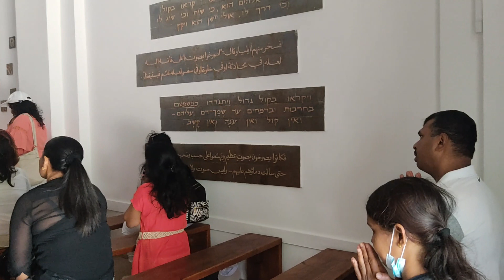Mount Carmel : Prophet Elijah || Visiting with Sri Lankan Community || Haifa - Israel 2021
Mount Carmel is a coastal mountain range in the Northern Isreal, Haifa district. This place is very well known and important in the Bible for Jewish , Islamic and Christian tradition. Traditionally believed that in this mountain Prophet Elijah challenged Baal, a false prophet. According to the the Bible , we find in 1 Kings chapter 18: 16- 46 Elijah challenges 450 Baal prophets in this mountain. Elijah is considered a great prophet for Jews, Christians and even Muslims. Islamic tradition places it at a point known as El-Maharrakah or rather El-Muhraqa, meaning the burning. It was a great privileged to see and visit this Biblical site with Sri Lankan community.